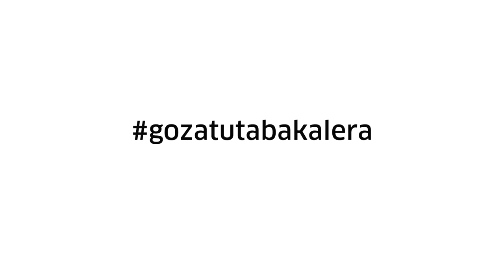Ulrike Ottinger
EU
Ulrike Ottinger artista, zine zuzendari eta argazkilari alemaniarra da. Zine Aleman Berria deitzen zaion mugimenduaren izen nagusienetako bat da. Mugimendu honek 70. hamarkadan identitate, politika eta kultura nazionala redefinitu zituen bere jarrera eta pelikulen bidez.
ES
Ulrike Ottinger es una artista, directora de cine y fotógrafa alemana y uno de los nombres clave del llamado Nuevo Cine Alemán, movimiento que en los años 70 redefinió la identidad nacional, política y cultural a través de su actitud y películas.